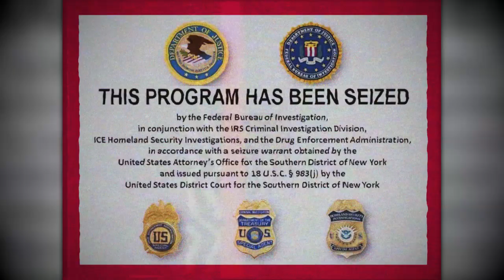(Creepypasta) Virtual Cube (by Heavy the Pootis Mann)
WARNING: The story may vary in mature, disturbing, graphic content.

Credit: Heavy the Pootis Mann

Sound FX from:
Chosic
Disney Wiki
FindSounds
FreeSFX
Freesound
SoundBible
Sounddogs
Soundeffects Wiki
Sound Ideas
Sound Image
Storyblocks
The Sounds Resource
Videvo